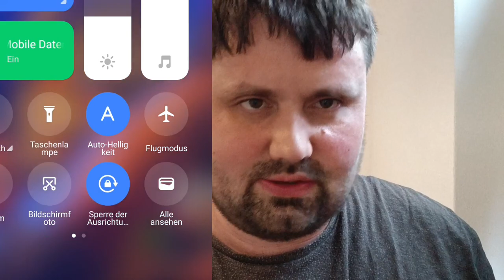Kieler Woche ministerpräsident Daniel Günther ich singt beim Party machen Layla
Kieler Woche